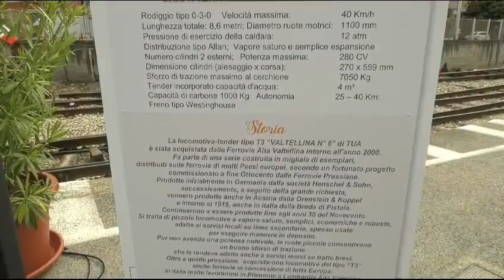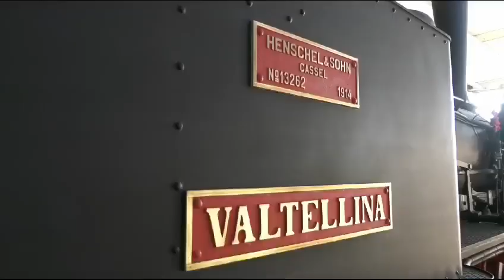La vaporiera della Tua si rifà il look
Lanciano “riabbraccia” la vaporiera della Tua. Quasi 3 anni dopo l’avvio degli interventi di restyling, eseguiti nell’officina di Torre della Madonna dalle maestranze aziendali, la vaporiera tedesca Henschel & Sohn, costruita nel 1914, in piena Prima Guerra Mondiale, torna nel cuore della città frentana in esposizione.